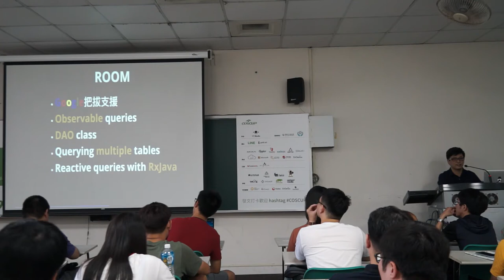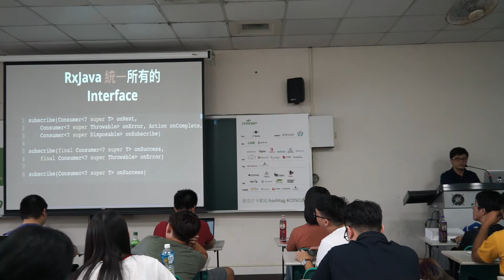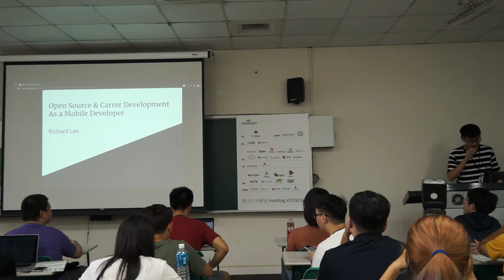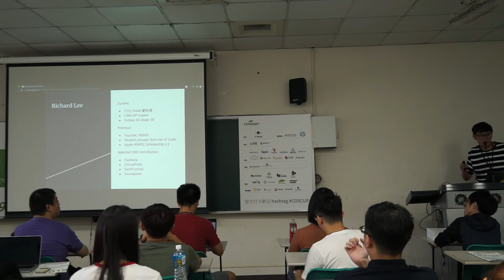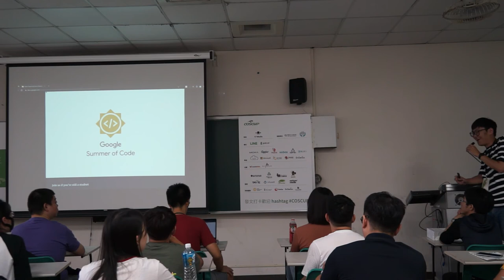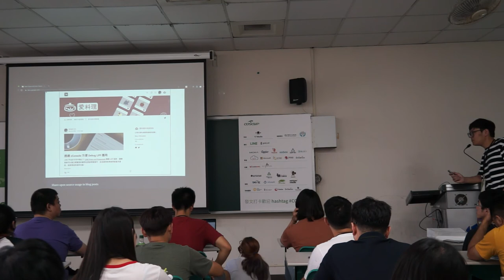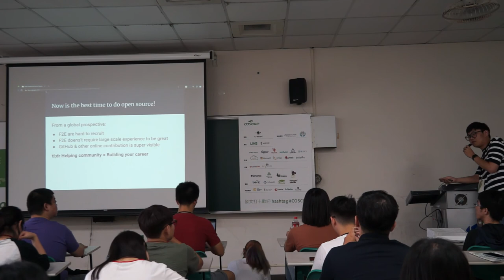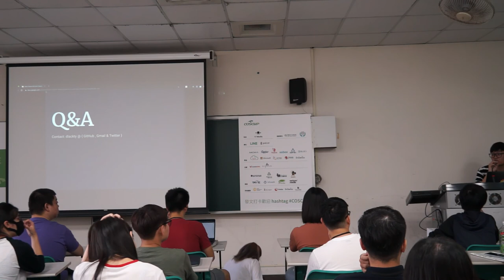[COSCUP 2019] IB305 DAY1 APP 開發者的養成之路與開源工具